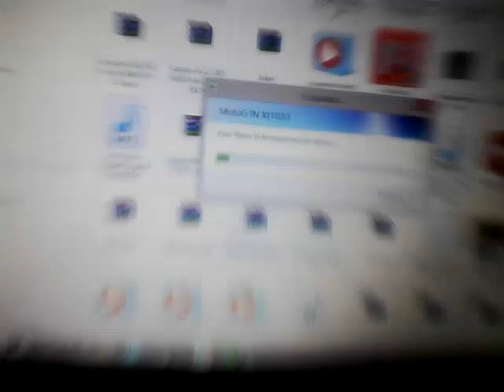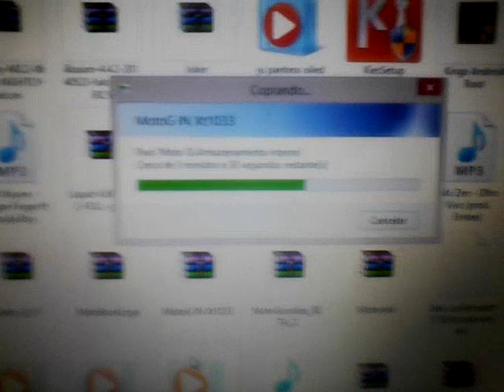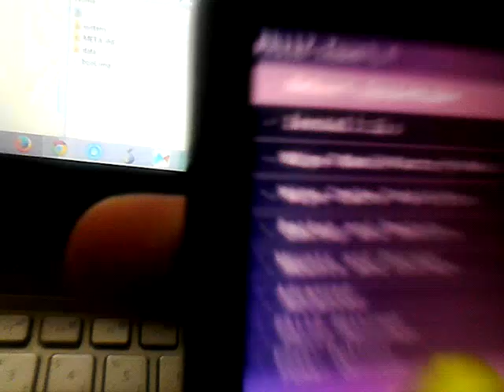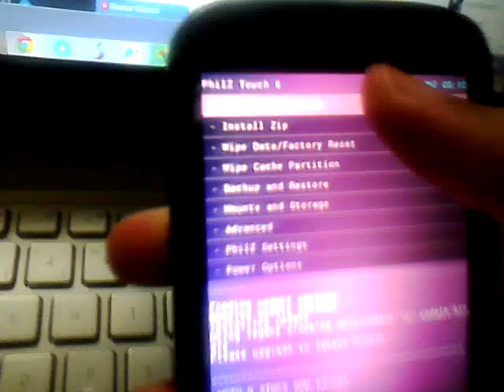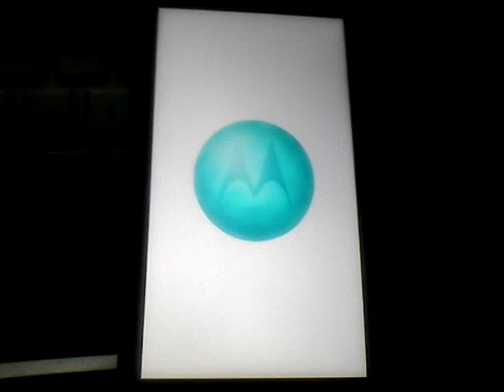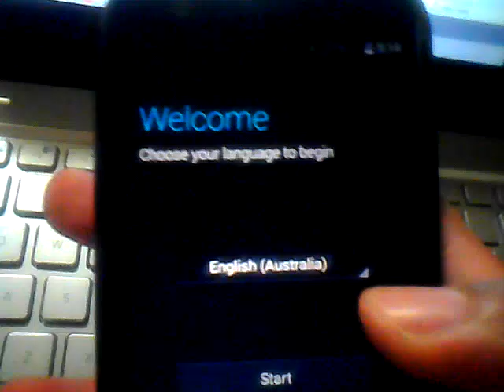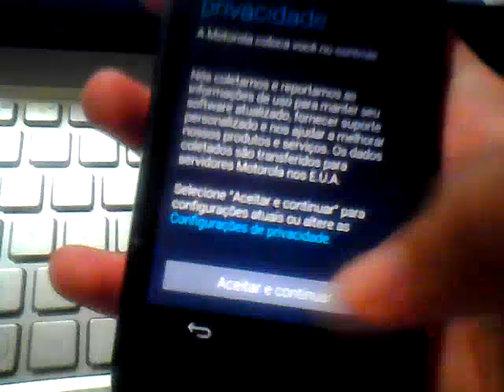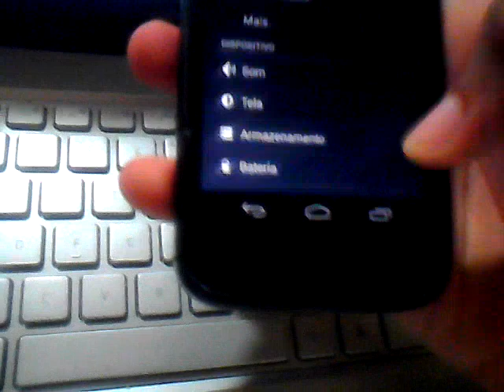✹[Tutorial] Downgrade Cyanogenmod 11 4.4.4 para Android 4.4.4 (Stock ROM) no Moto G (Sem Pc)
Só instalar via custom recovery